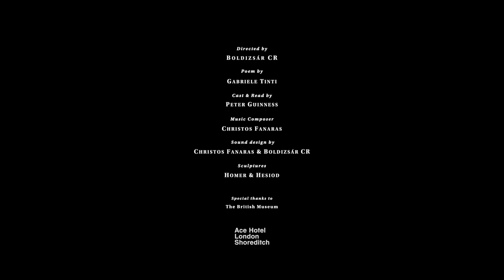WHO IS WRITING YOUR LIFE POEM? SHORT FILM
"The Poet" short film from Open Vision Film Festival.

Film based on a collaboration between poet Gabriele Tinti, film director Boldizsar CR, actor Peter Guinness and musician Christos Fanaras.

The film was commissioned by Gabriele Tinti on the occasion of a live poetry reading at the British Museum by Peter Guinness. The event and the journey to the event served as a context for the film directed by Boldizsar.
Boldizsar CR — Director
Gabriele Tinti — Poem by
Boldizsar CR — Writer
Gabriele Tinti — Producer
Boldizsar CR — Producer
Peter Guinness — Key Cast
Christos Fanaras — Music Composer